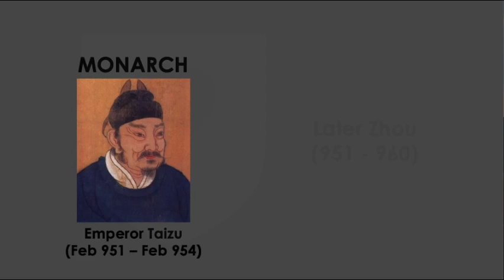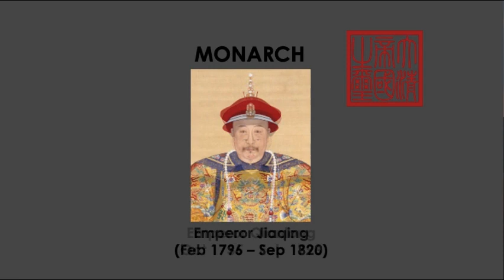National Anthem of China Yìyǒngjūn Jìnxíngqǔ: Presidents, Vice Presidents, Premiers of China (2023)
China is a country in East Asia. It is the world's most populous country, with a population of more than 1.4 billion. China spans five geographical time zones and borders 14 countries, the second most of any country in the world after Russia. Covering an area of approximately 9.6 million square kilometers (3,700,000 sq mi), it is the world's third or fourth largest country.